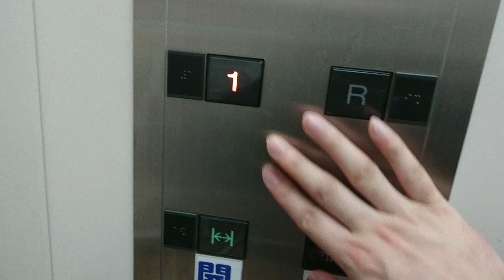【3枚扉】三菱エレベーター ヤマナカ 汐田フランテ館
※撮影：2020年1月頃
ヤマナカ汐田フランテ館のエレベーター
豊橋駅とホリデイスクエアのほぼ中間地点に位置する大型スーパーで、エレベーターは三菱製です。

スーパーにある客用エレベーターの中では比較的珍しいと思われる3枚扉で、左右2基共にドアの開閉方向が同一である他、乗場インジケータは特殊なものとなっています。
データ
設置年：1990年代 (推測)
構造：ロープ式
機種：アクセルAI (グランディ系統)
用途：乗用
定員/積載：24/1600
設置数：2 (群管理)
停止階：1,R
到着音：なし
音声案内：あり
車椅子操作盤：あり
ボタン確認音：なし
ドア：3S (3枚片開き)
防犯カメラ：あり
メンテナンス：三菱ビルテクノサービス
Mitsubishi traction elevator at
Yamanaka Shioda Frante store.
Toyohashi City Aichi Prefecture.